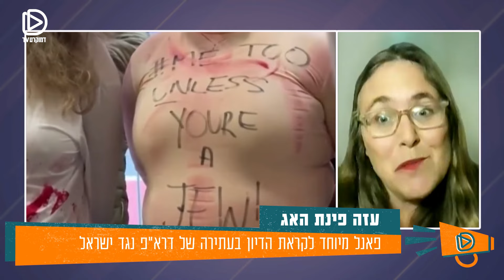סכנה ושמה האג: הרשעה ברצח עם לא - משבר הסברתי כן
העתירה נגד ישראל בבית הדין בהאג תידחה ככל הנראה. אבל האם יתכן שהיעדר האופק המדיני והקולות להקמת "גוש קטיף 2" יכריעו בכל זאת את הכף נגדנו?

פאנל בהשתתפות: עו"ד דניאל חקלאי, פרופ׳ מוחמד ותד חוקר בכיר במכון למחקרי ביטחון לאומי וד"ר יעל ברדה משפטנית וסוציולוגית

 את האפליקציה - DemocraTV - דווקא עכשיו תקשורת עצמאית